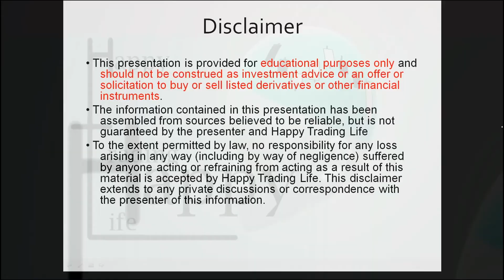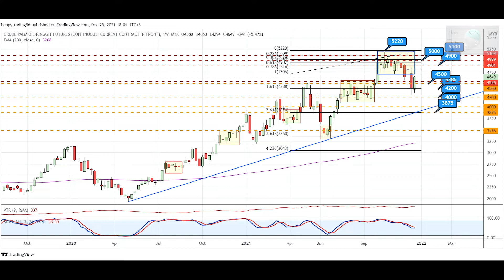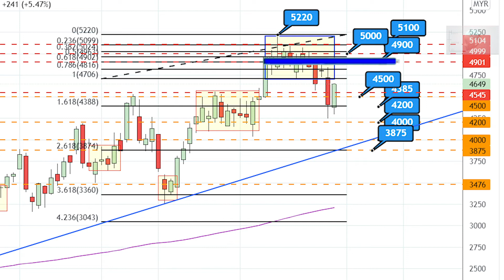FCPO Holding Strong Above 4200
Palm oil bounced and closed sharply higher at 4649.

There were several factors that keep CPO prices higher:
1. Upcoming CNY in Feb 2022 raising expectations of fresh buying by China
2. Stronger soybean oil prices due to hot and dry weather concerns that threaten crops prospects in South America.
3. Malaysia keep export duty at 8% for January 2022.
4. Reaction over recent flash flood further slowdown on palm oil production
5. Labour shortage

Technical view:
1. Market closed above 4200
2. Inside bar or Harami formed at support level of 4200, indicates reversal sign
3. Stochastic level: turning up to cross above D% line

Suggestion Trade:
Market expects will continue to move higher to test on the very 1st resistance level at 4950
Initial Long if market stays above 4650
Stop Loss (Support level)  4285
Target Profit (Resistance level) TP1 4900 TP2 5000 TP 5100

Happy Trading!! Cheers.
For more *FUTURES LIVE NEWS FEED*, pls join our telegram channel